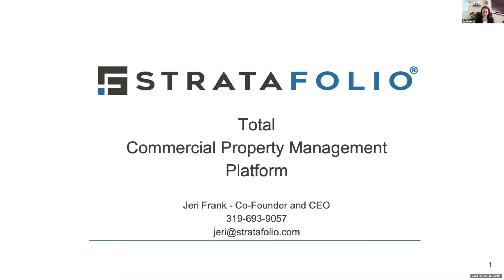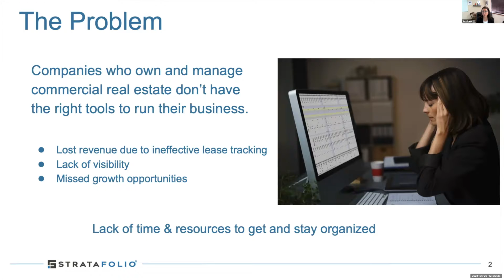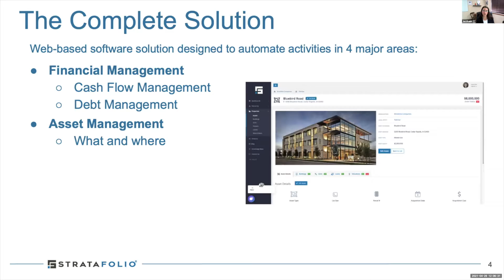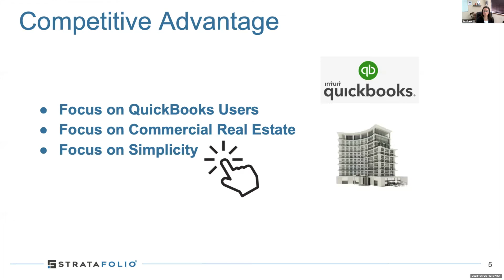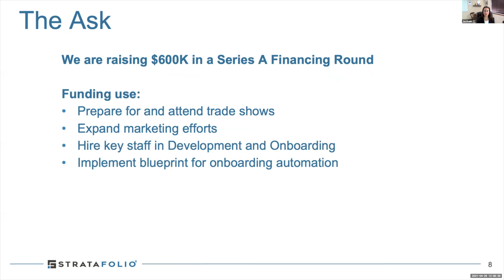Stratafolio - Virtual Rocket Pitch presentation at CONNECTpreneur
Jeri Frank, CEO of Stratafolio, presents at the Big Idea CONNECTpreneur Virtual Forum on April 29, 2021.

"STRATAFOLIO is an online software solution designed specifically for people who own or manage real estate, use QuickBooks, and want to streamline their operations to save time, increase profits, and reduce manual work."